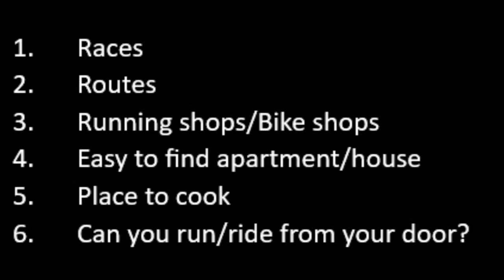I Ditched the 9-to-5 to Travel Full-Time and You Can Too!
📺 Watch some of my top videos:
• How My Marathon Training Evolved: From 4:25 to 2:21

If you dream of running and traveling the world, this video is for you! Learn how to make it happen and start living your ultimate adventure.

If you want to run and travel the world, this video is for you! Learn how to make your dream of running and traveling a reality with these helpful tips and tricks.

In this video, I talk about my experience combining travel and running, and how it's helped me discover incredible places across the globe. From winning races in countries like Vietnam, the Maldives, Thailand, and Italy, to competing in marathons across Europe and Asia, I’ve found running to be a unique way to explore new cultures and meet like-minded people.

I share tips on how to find great places to run when traveling, how to plan your trips around running events, and the benefits of attending training camps abroad to sharpen your fitness while immersing yourself in different cultures. Whether you're looking to improve as a runner or simply combine your love of running with travel, this video will give you insights on how to do both!